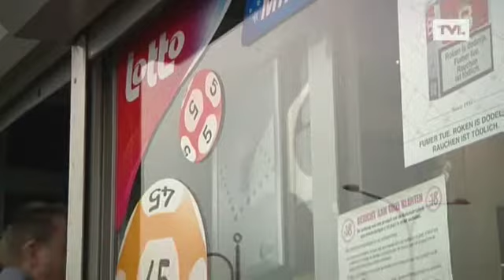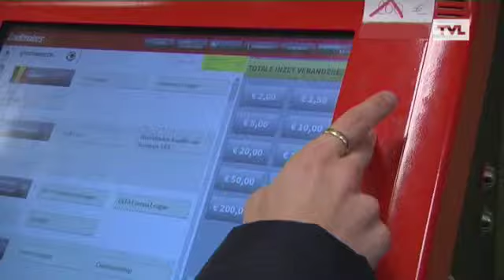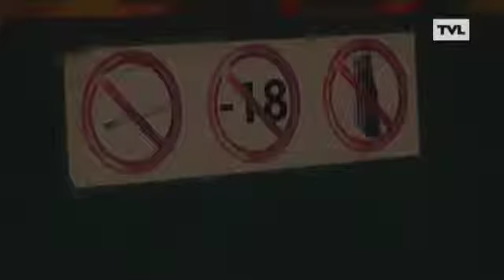Genk weigert vergunningen voor gokkantoren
De stad Genk weigert systematisch aanvragen voor gokkantoren en speelholen. En dat uit voorzorg. Met de nakende sluiting van Ford Genk zijn organisaties achter de goksector mogelijk uit op het premiegeld van de ontslagen Ford-werknemers. Zover wil het stadsbestuur van Genk het niet laten komen. Ook CAD Limburg waarschuwt voor de gevaren van gokverslaving.